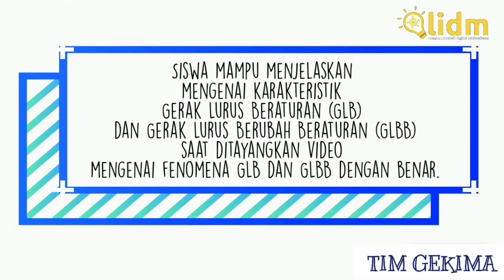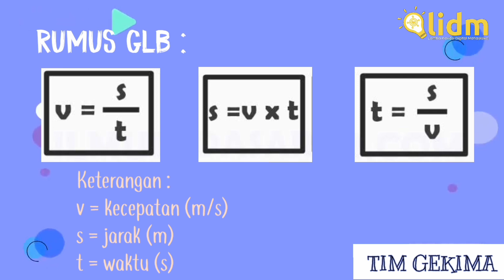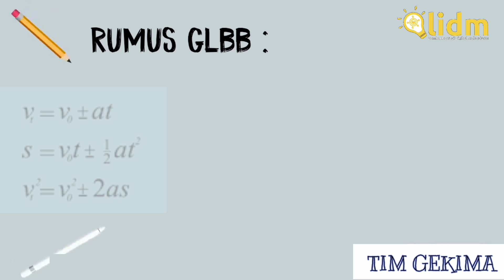LIDM 2020 - Divisi II - 031049 - Gekima - MAGER (Kinematika Gerak) - Proposal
Video Pembelajaran "MAGER" (kineMAtika GERak)

Tim GEKIMA:
- Hervina Puspita Darmayanti
- Dwi Rizki Oktaviani
- Nuku Hiva Hariyanto
- Nurhikmah Fitriani

Pada kondisi sekarang ini karena adanya covid 19, siswa belajar dirumah secara online, tapi masih banyak siswa yang kurang paham akan materi yang telah diberikan seperti dalam bentuk word, pdf dan kurang menarik minat siswanya.
Dan pada umumnya banyak siswa yang lebih tertarik dengan materi yang disampaikan dalam bentuk media pembelajaran seperti, video pembelajaran yang mengandung unsur animasi, kata-kata dan suara, dimana siswa-siswa bisa lebih memahaminya. Tapi masih banyak siswa yang kurang paham akan materi fisika dan menurutnya materi fisika merupakan materi yang sulit, pada kenyataannya tidak sesulit yang dibayangkan, contohnya seperti pergerakan pada alat transportasi yang kita lihat dalam kehidupan seahri-hari itu juga masih berkaitan dengan fisika yaitu materi Kinematika Gerak. Oleh karena itu dengan adanya Video pembelajaran "MAGER" (kineMAtika GERak) siswa akan lebih paham dan tertarik dengan materi fisika pada video pembelajaran tersebut.